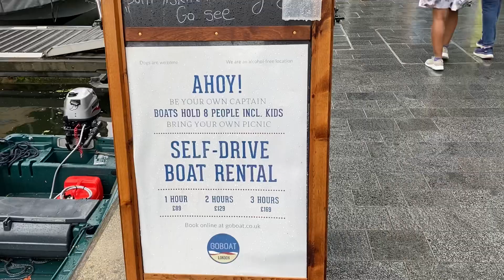Self Drive Boat Hire London | லண்டன் ரீஜெண்ட் கால்வாய் வாடகை படகு பயணம்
லண்டன்  ரீஜெண்ட்  கால்வாய் வாடகை   படகு  பயணம்

Price :
I hour - £89
2 hours : £129

Location :

Merchant Square
Paddington
London W2 1AS